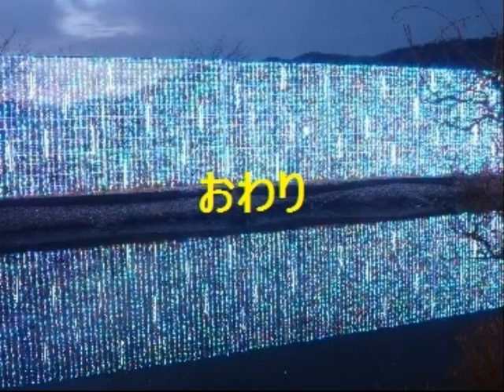足利メール便